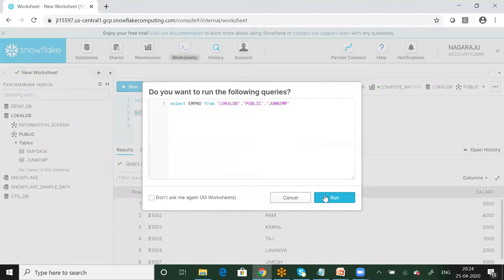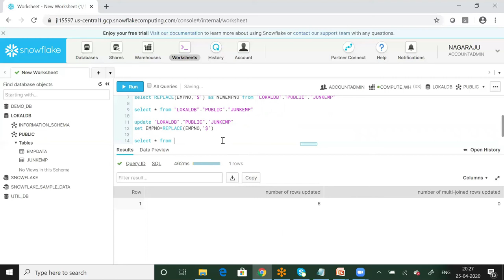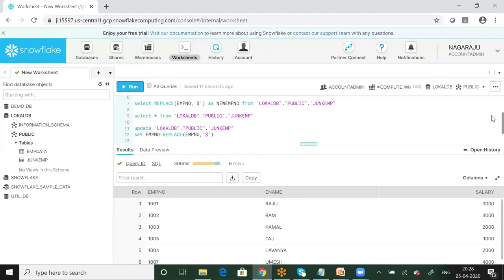# How to remove Junk Characters in Snowflake Data warehouse Table-8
# How to remove Junk Characters in Snowflake Table
# Removing of Junk Characters